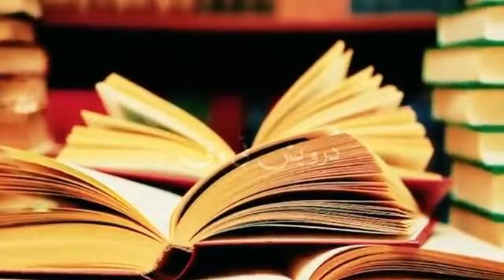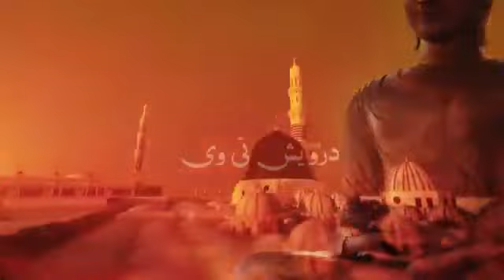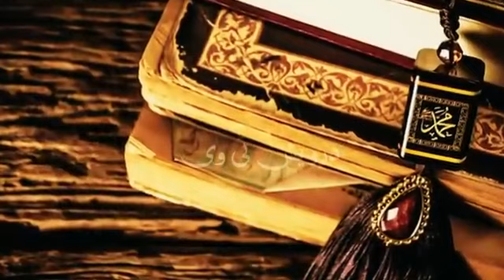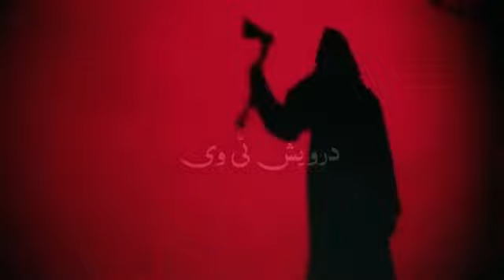Hazrat Muhammad S.A.W.W OR jin ka waqia